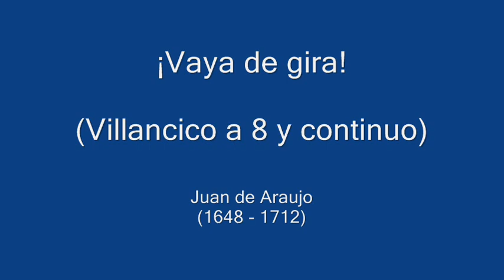¡Vaya de gira! (a 8) - Juan de Araujo (1646 - 1712)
[Villancico a 8 voces y continuo].

Intérpretes: Ensemble Elyma - La Maîtrise Boréale (Jefe de coro: Bernard Dewagtère) -
Director: Gabriel Garrido.

Imágenes: Ciudad y Catedral de Sucre (Bolivia).

LETRA:

[Estribillo]

¡Vaya de gira!
¡Vaya de chanza!
Vaya de gusto,
vueltas y mudanzas.
¡Ay, ay, ay!
Toca el pandero
y tañe la gaita,
¡Ay, ay, ay!
Vaya de baile
y suene la flauta,
¡Ay, ay, ay!
Repicad las castañetas,
el caramillo y sonajas.
Vaya de gusto y primor,
pues que tiritando
se mira el sol.

[Coplas]

Al son de arroyos y fuentes,
bailad pues Dios ha nacido,
y que muy hombre ha venido,
nos quiere hacer excelentes,
viéndole todas las gentes,
como un niño por mi amor.

Muestra con discreto aviso,
que le dio de enamorado,
al ala de encarnado
el color de lo pajizo,
pues su rendimiento quiso
explicar en el color.

Como es sol claro y luciente
que el mundo viene a ilustrar,
a los reyes quiso dar
toda la fe del oriente,
y una estrella refulgente
fue el eco de su esplendor.

Ofrecerle ricos dones
con reverente destello,
y en las plantas de su cielo
logran divinos blasones,
lo fiel de sus corazones
mérito le dio al valor.

«La música de las catedrales, conventos, parroquias y misiones de los virreinatos americanos permaneció predominantemente europea en carácter, a pesar de que muchos de los cantantes e instrumentistas no eran de origen europeo, sino americano, africano o mezclado. Por supuesto, el paisaje sonoro de una ciudad iberoamericana del siglo XVII habría incluido un espectro de géneros musicales interpretados por gente de varias etnias y clases sociales, pero los manuscritos de música que existen en los archivos eclesiásticos se corresponden con los mismos géneros practicados contemporáneamente en la Península Ibérica. Uno de los géneros más fascinantes pero menos entendidos es el villancico.

Originalmente un género profano de poesía cortesana cultivado a finales del siglo XV, el villancico se convirtió en una forma de poesía religiosa en la lengua vulgar durante el siglo XVI. Entre esa época y el siglo XVIII, los maestros de capilla de las iglesias más importantes de Iberia y las Américas compusieron ciclos de villancicos para adornar los servicios religiosos durante las fiestas más destacadas del año litúrgico, como la Navidad, el Corpus Christi y la Purísima Concepción de María. Usualmente, los villancicos se cantaban tras los nueve responsorios de Maitines, aunque de vez en cuando eran interpretados en las procesiones u otros servicios. Tanto en las Américas como en la Europa mediterránea, las fiestas más importantes se solemnizaban con festivales públicos que incluían varias formas de espectáculo como teatro al aire libre, juegos de cañas, procesiones con gigantes y dragones y, por supuesto, desfiles de todas las clases y etnias presentes en la comunidad.

Los villancicos compuestos a lo largo de los siglos XVI al XVIII capturaban el espíritu de estos festivales públicos, pero debe recordarse que los villancicos nunca fueron considerados música popular, a pesar de la presencia de ritmos de baile y textos popularizantes[...]» - [Drew Edward Davies

Juan de Araujo (Villafranca, España 1646 — Sucre, Bolivia, 1712) fue un músico y compositor del Barroco americano, período también conocido como música virreinal americana.
Araujo llegó a Lima a temprana edad con su padre, funcionario del Conde de Lemos, Virrey del Perú (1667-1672). Por estos años, Robert Stevenson sugiere que debe haber estudiado música y composición en Lima, con Tomás de Torrejón y Velasco, debido a cierta relación estilística existente en las obras de ambos compositores.
Hacia 1670 fue nombrado maestro de capilla de la Catedral de Lima. Fue sucedido en ese cargo por Torrejón y Velasco, el 1º de julio de 1676. De Lima viajó a Panamá y probablemente a Guatemala —donde dio a conocer la obra de su maestro y sucesor limeño— para regresar luego al Perú. Allí fue contratado como maestro de capilla de la Catedral de Cuzco y, finalmente en 1680, de la Catedral de La Plata (hoy Sucre) donde permaneció hasta su muerte en 1712. En el archivo de la Catedral de Sucre se conserva la mayoría de sus obras, religiosas y profanas, todas ellas de gran calidad, que reflejan el intenso trabajo que desarrolló en esa ciudad durante los 32 años que se desempeñó como maestro de capilla.